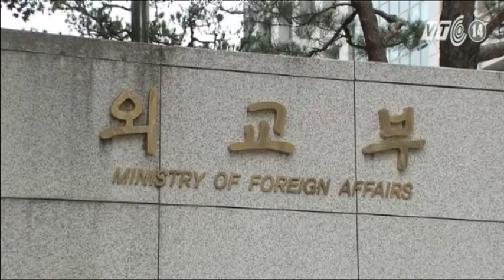VTC14_Xoay chuyển bàn cờ chính trị ngay tại APEC 2014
(Truyền hình VTC14) - Ngày 11/11 là ngày cuối cùng diễn ra các hội nghị của Diễn đàn hợp tác kinh tế châu Á – Thái Bình Dương (APEC) 2014 tại Beijing, Trung Quốc. Hội nghị lần này chứng kiến những cuộc gặp gỡ quan trọng giữa Chủ tịch nước chủ nhà với nguyên thủ các nước như Mỹ, Nga, Nhật Bản, với những cuộc trao đổi căng thẳng về vấn đề chính trị đang rất nhức nhối.